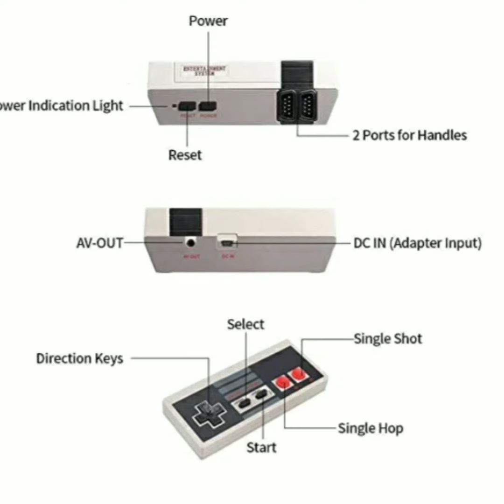GSH Pre-Installed 620 Games Mini TV Game Console |Gaming Player AV Output Game Console |Gifts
GSH Pre-Installed 620 Games Mini TV Game Console |Gaming Player AV Output Game Console |Gifts to Kids (Cartridge not Required) | Plug and Play Game
Follow as @sldkrrai ❤
. tag someone @
.. JUSTICE FOR SSR..🖤
SSRFOREVER. ^_^

Mediatype::::MP4

Duration=1:10

 our video can be used by any YouTube user

for more queries follow me on Instagram